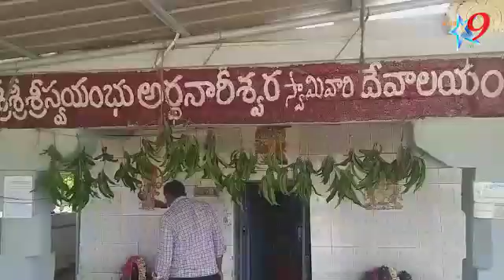శ్రీకాళహస్తి రజక సంఘం నాయకులు అర్దనారీశ్వర దేవస్థానం నందు 516 టెంకాయలు కోట్టడం